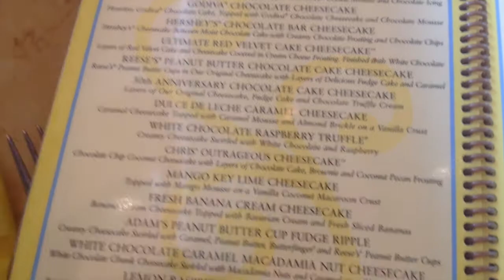Off The Island - Episode 4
AJ & Chris head to Boston for WWE's Money In The Bank 2014.